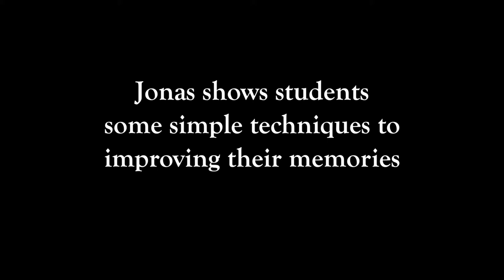Jonas von Essen Breezeway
Students at Charles Darwin University learn how to remember content for their studies from Two Time World Memory Champion, Jonas von Essen. This video is part of the Charles Darwin University Memory MOOC. To enrol in this free, online course go